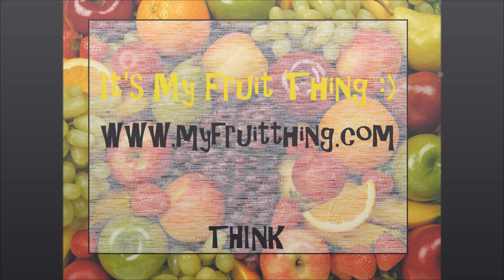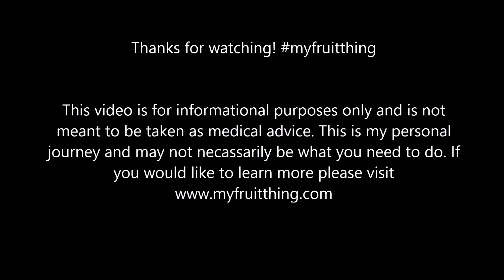Getting started on Dr. Morse's Stomach and Bowel plus GI Broom formulas and more...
Highly Recommended! Get The Detox Miracle Source book by Robert Morse, N.D.

I believe just about anything can be truly healed through proper diet (Genesis 1:29) rest, and fasting. Yes it takes work but nothing worth doing is easy. Disease doesn't just develop in a few days or months It took a long time to develop the  health issues that I have, and that you may have. So don't expect to eliminate them in a few short months either.

I have been learning from many great teachers such as Dr. Morse, Prof. Arnold Ehret, Herbert M. Shelton, Loren Lockman and Prof. Spira. Creating great health isn't easy, not even for me. It requires that we re learn what we think we know about health and change how we live our life. Health doesn't come from a needle or pill, and there is no quick fix. Health comes from within when you provide your body with what it needs.

I am not a medical professional nor do I want to be. I do not give medical advice but my opinion based on my knowledge about natural health. I would never tell someone to do what I would not do or am not do myself. I strongly encourage everyone to educate themselves and become their own practitioner.

I want to thank you for taking the time to watch this video. I hope you like this channel. I want to be a positive influence in your life and offer you my support.

FREE ARNOLD EHRET BOOKS!
The Mucusless Diet Healing System

MY SITES SO WE CAN STAY IN TOUCH:
I am actually not on IG, FB, or Twitter anymore.

If you want to see what I eat everyday, join me on Tumblr.

If you are interested in implementing a fruitarian diet or you just want to know more about what it's all about please check out this informative article.

And a special thanks to Dr. Morse for getting me going with common sense information that I can use. FOR SUPPORT: Also check out a couple of groups in Facebook for support on your journey. They are; Dr. Morse Detox Support: for women only and Fans of Dr. Robert Morse ND